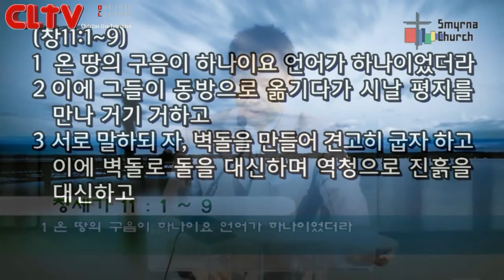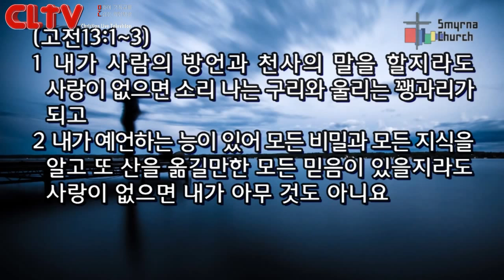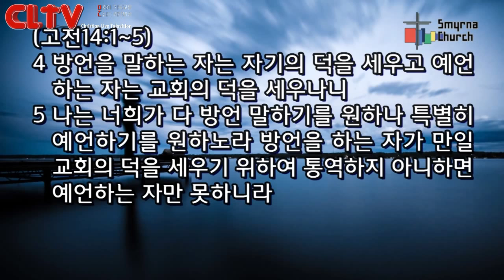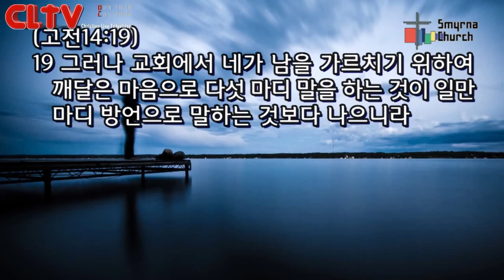CLTV파워메시지(HD)_십자가로 읽는 예수님의 비유(24)_'왜 못 알아들을까?(2)' 서울서머나교회(김성수목사)